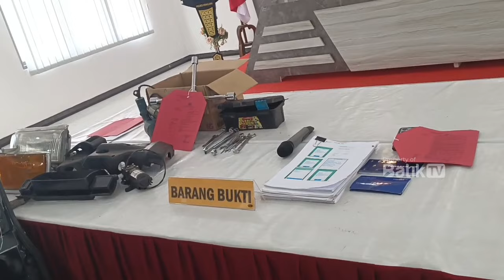TEREKAM CCTV, PENCURI MOBIL DI PEMALANG BERHASIL DIRINGKUS POLISI